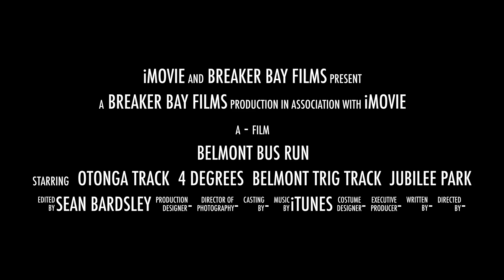Belmont Bus Run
A run though the Belmont Hills with WMC and HVMC